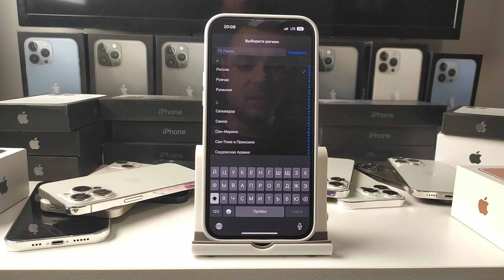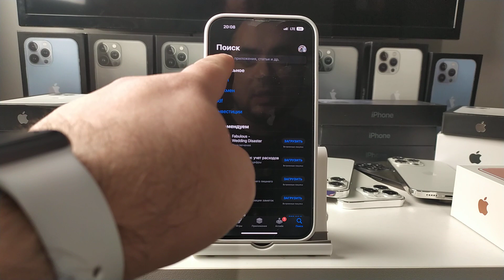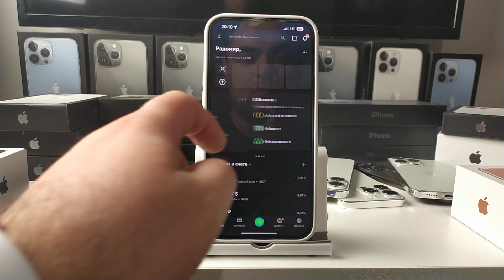Лучший способ УСТАНОВИТЬ СБЕРБАНК на свой Айфон без компьютера, с App Store приложение на iPhone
Друзья, всем привет! В этом видео покажу и расскажу как решить проблему с «Лучший способ УСТАНОВИТЬ СБЕРБАНК на свой Айфон без компьютера и ноутбука!». Задавайте свои вопросы в комментариях (если у вас возникает какая-либо ошибка в системе телефона или любая другая проблема касательно Андройд и айос) я могу снять видео и показать как решить ту или иную проблему или сбой в работе приложения, телефона, даже к примеру экрана или динамиков телефона!

Также рекомендую свои следующие видео к просмотру:
-Как перезагрузить телефон если не работает сенсор или смартфон завис и экран не реагирует на нажатия;
-Как очистить КЭШ на ЛЮБОМ АЙФОНЕ и УВЕЛИЧИТЬ и ОСВОБОДИТЬ ПАМЯТЬ на iPhone/Удалить КЕШ на Телефоне;